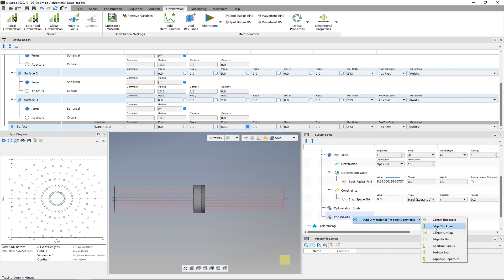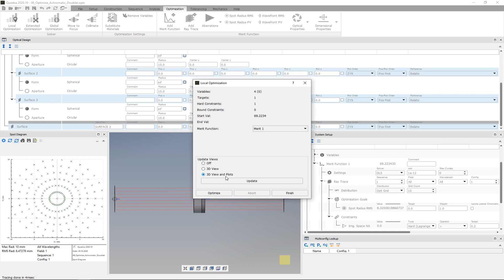Optimization: Spot Radius Optimization - Optical Design Software Quadoa Optical CAD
In this video the spot radius of an optimization of an achromatic doublet is shown. The Merit Function is defined with different Optimization Goals/Targets and in addition it is shown how to set up Lagrange constraints.